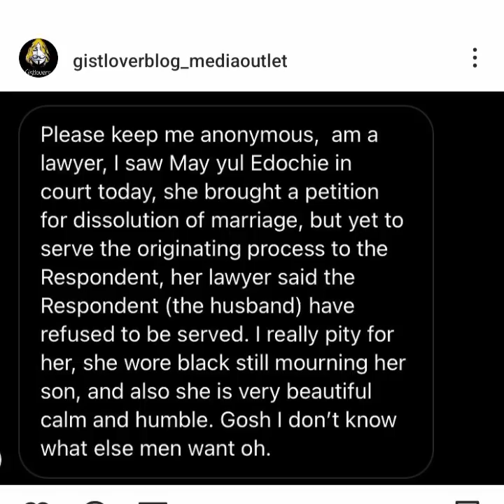Breaking~YulEdochie On The Run🏃‍♂️ To Court As May Legal Team Finally Threaten To Release Evidence